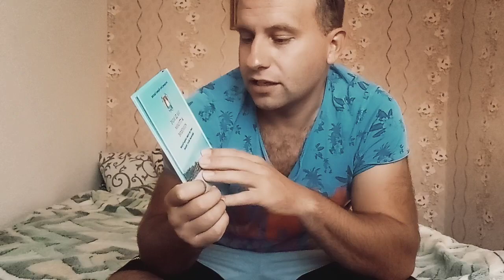ЛАЗУРНОЕ. Видео отчёт за 27.09.2020. Я вернулся. Книга о истории Лазурного. Любимый курорт.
🔻КАК МОЖНО ПОМОЧЬ НАШЕМУ ПРОЕКТУ
💶 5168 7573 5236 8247 🔹ПРИВАТ БАНК
👱Алексей Козюренко

⭕ ЛАЗУРНОЕ ⭕
🔰 НОВЫЕ ИЗМЕНЕНИЯ 🔰
🔰 НОВЫЕ ПРОЕКТЫ 🔰
🔰 НОВЫЕ МАСШТАБЫ 🔰